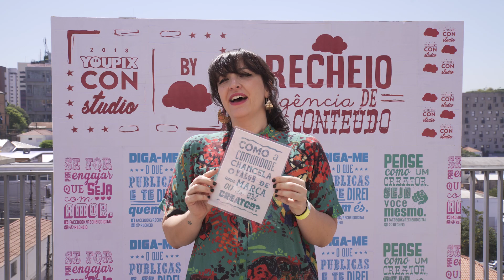Bia Granja | Como sobreviver na era da assistência?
Como a comunidade chancela o valor de uma marca ou creator? Bia Granja, sócia do YOUPIX, tem a resposta.

Essa pergunta foi feita durante o YOUPIX CON 2018, o maior evento sobre social video e creators do Brasil. Por lá passaram representantes de marcas e agências, jornalistas e muitos criadores de conteúdo, youtubers e influenciadores. Algumas pessoas selecionadas sorteavam entre 5 perguntas para responder:

- Qual a tendência de um mundo mediado pela câmera do celular?
- Qual responsabilidade implica quando se influencia pessoas?
- Marcas devem se apropriar de causas?
- Como marcas e creators podem criar uma relação mais humana e menos opressiva do que as imagens e os desejos criados pela publicidade?
- Como a comunidade chancela o valor de uma marca ou de um creator?

Para saber mais o que rolou no vento é só acessar